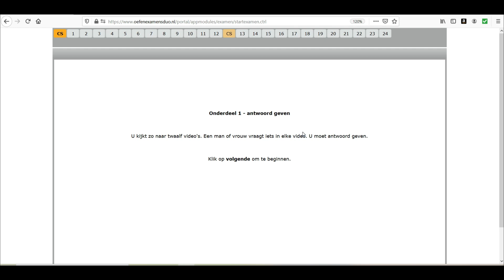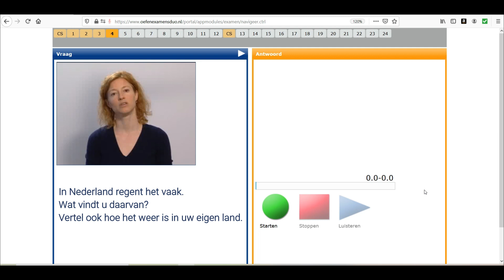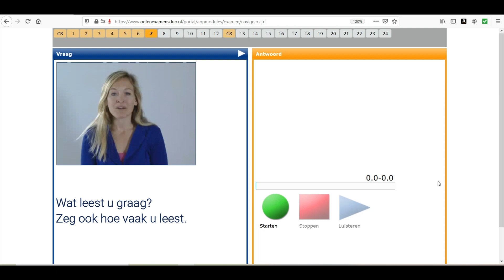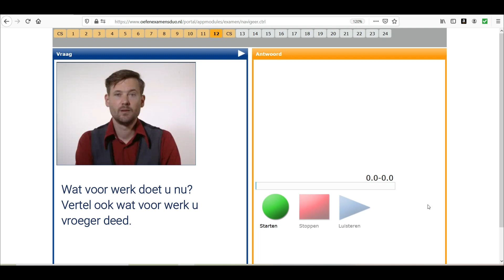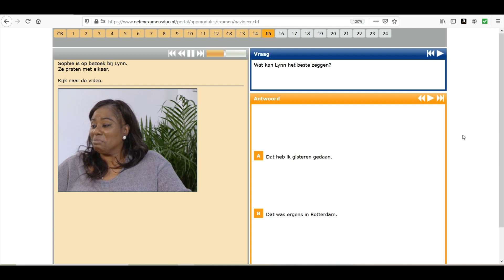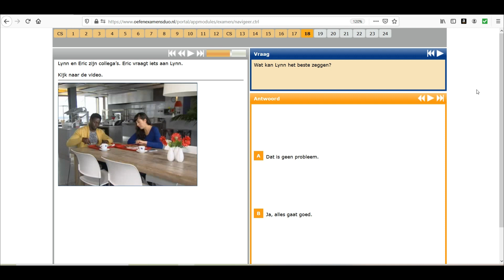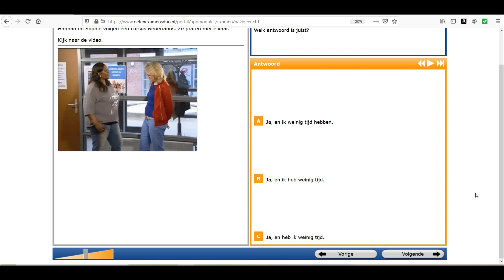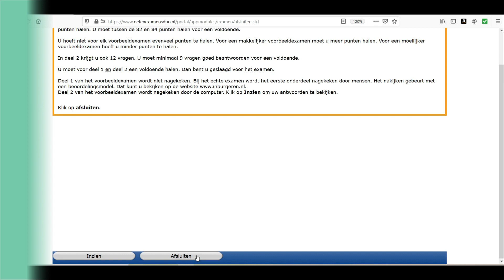Luyện thi tiếng Hà Lan _ Hướng dẫn bài thi nói A2- Đề 1 - Oefenexamen Spreken 1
Hướng dẫn trọn vẹn Bài thi nói A2 của DUO trên trang